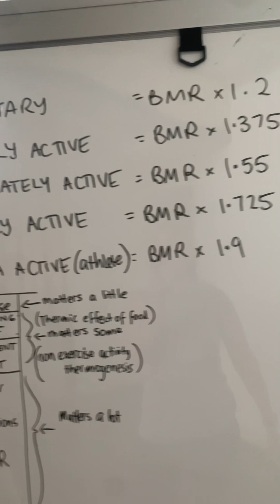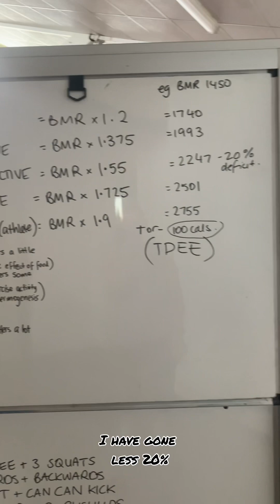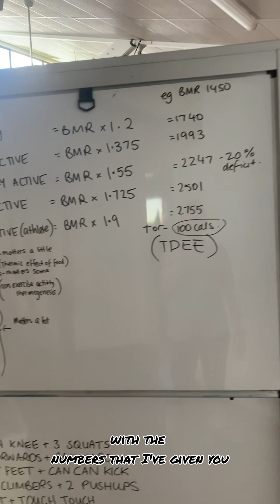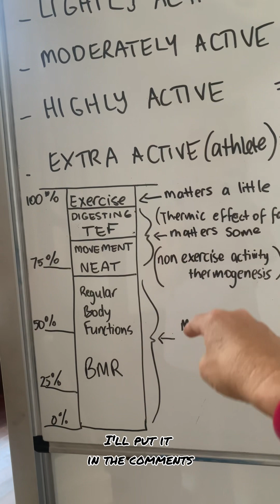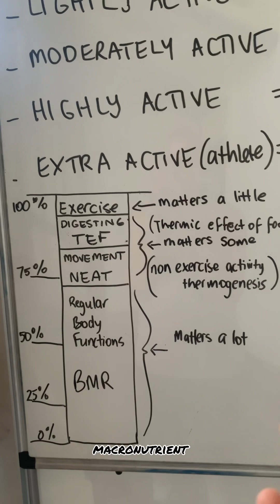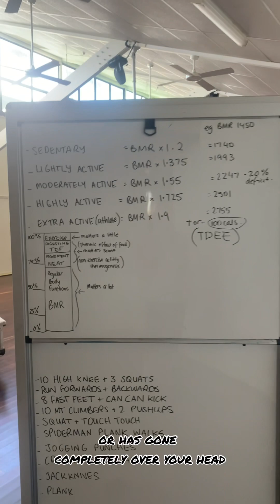What your TDEE breakdown and how to know if you’re eating calories right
Your Total Daily Energy Expenditure (TDEE) is an estimation of how many calories you burn per day when exercise is taken into account

Let’s see if we are calculating right